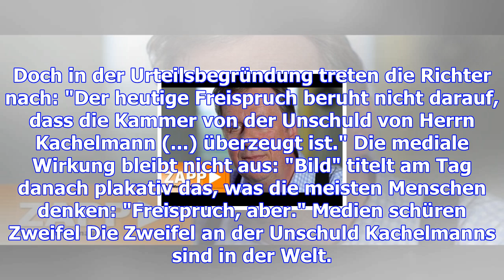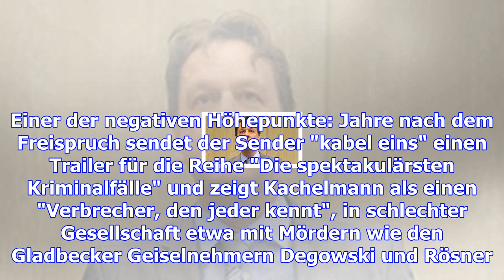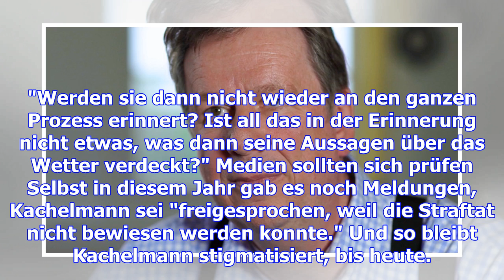Stigma: kachelmann auf ewig ein verbrecher?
Stand: 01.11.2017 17:55 Uhr Es ist ein spektakulärer Sieg für Jörg Kachelmann: Im Juli 2017 gibt die...